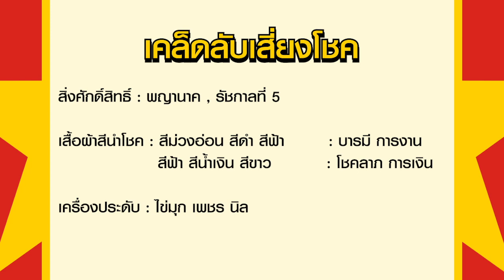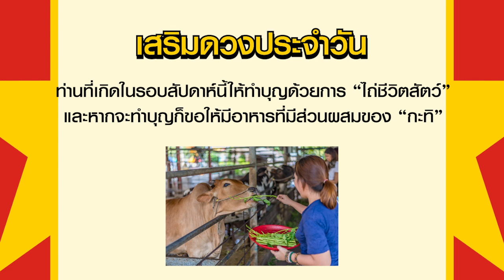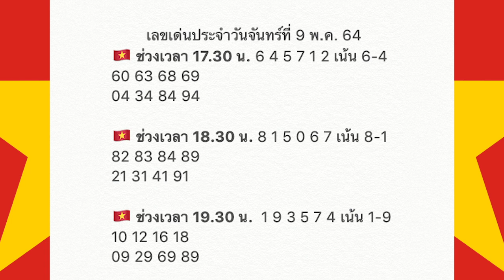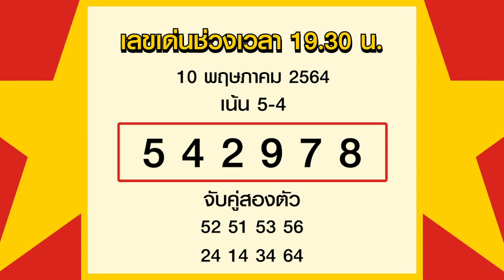เลขเด่นประจำวันที่ 10 พ.ค. 64 กับ อ.รักษ์ เลขเด็ด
รายการเลขเด่นประจำวันกับ อ.รักษ์ เลขเด็ด เป็นรายการที่ทำเพื่อให้แฟนๆรายการลูกศิษย์ลูกหาของอ.รักษ์ เลขเด็ด ที่ชื่นชอบการเสี่ยงโชคหรือมีความต้องการตัวเลขมงคลเพื่อนำไปใช้ในชีวิตประจำวันในแต่ละวัน โดยอ.รักษ์ จะทำการวิเคราะห์ตัวเลขแล้วแบ่งออกเป็นเลขเด่นประจำวันและเลขเด่นพิเศษ พร้อมทั้งมีเคล็ดลับเสริมดวงเสริมโชคเสี่ยงโชคในแต่ละวันมาฝากแฟนๆรายการ สำหรับใครที่ชื่นชอบรายการอย่าลืมกดไลด์ กดแชร์ กดติดตามกันด้วยนะครับ

ตรวจ ผลหวยฮานอย ย้อนหลังทุกงวดได้ที่นี้